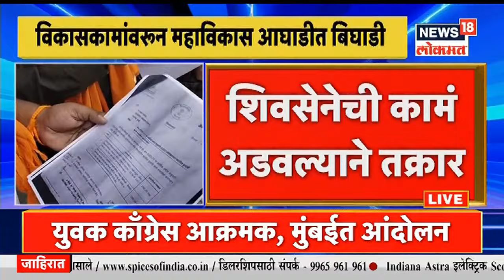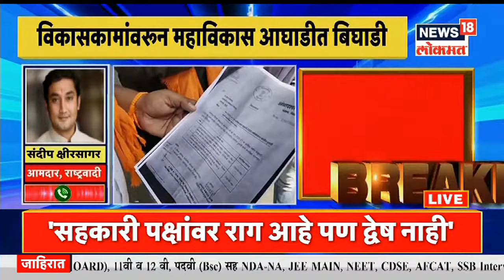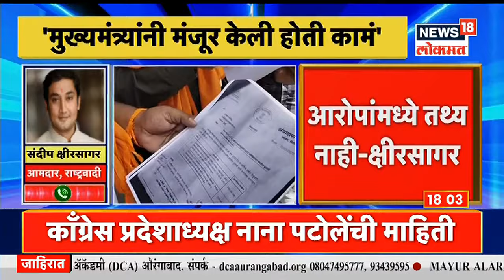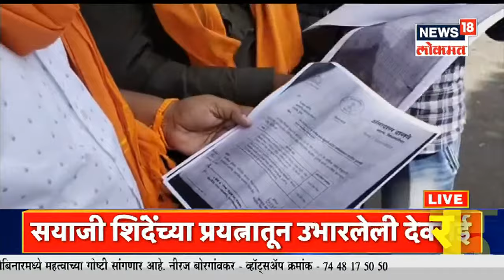Nana Patole | सहकारी पक्षांवर राग आहे पण ..., नाना पटोलेंची रोखठोक भूमिका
आगामी महापालिका निवडणुकींच्या (Maharashtra Municipal Elections 2022) पार्श्वभूमीवर राजकीय घडामोडींना प्रचंड वेग आल्याचं चित्र आहे. या महापालिका निवडणुकांच्या पार्श्वभूमीवरच काही दिवसांपूर्वी मालेगावातील (Malegaon) काँग्रेसच्या (Congress) 28 नगरसेवकांना आपल्याकडे वळवण्यात राष्ट्रवादी काँग्रेसला (NCP) यश आलं होतं. तसेच त्याआधी भिवंडीतही (Bhiwandi) काँग्रेसच्या 18 नगरसेवकांनी राष्ट्रवादी काँग्रेसमध्ये प्रवेश केला होता. आता त्याचाच बदला म्हणून काँग्रेसने राष्ट्रवादी काँग्रेसच्या नगराध्यक्षांसह 20 नगरसेवकांना आपल्या गळाला लावत पक्षात प्रवेश दिला. परभणी (Parbhani) जिल्ह्यातील जिंतूर (Jintur) आणि सेलू (Selu) या नगरपरिषदेतील राष्ट्रवादी काँग्रेसच्या नगराध्यक्षांसह 20 नगरसेवकांनी आज काँग्रेस पक्षात प्रवेश केला आहे. यासोबतच मराठवाड्यातील परभणी, औरंगाबाद, नांदेड येथील राष्ट्रवादीच्या पदाधिकाऱ्यांनीही काँग्रेसचा झेंडा आपल्या हाती घेतला. या घडामोडींच्या पार्श्वभूमीवर काँग्रेसचे नाना पटोले (Nana Patole) यांनी पत्रकार परिषद घेऊन भूमिका मांडली. यावेळी त्यांनी महाविकास आघाडीतील घटक पक्षांनी एकमेकांवर कुरघोडी न करता समन्वयाने काम करावे, असं आवाहन केलं. यावेळी त्यांनी भिवंडी आणि मालेगावच्या प्रकरणांवरही रोखठोक भूमिका मांडली.